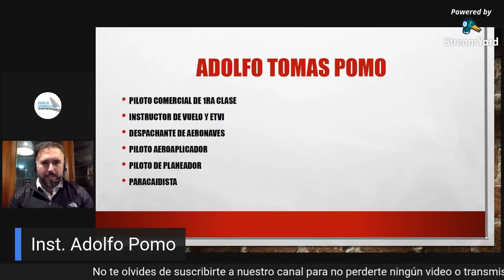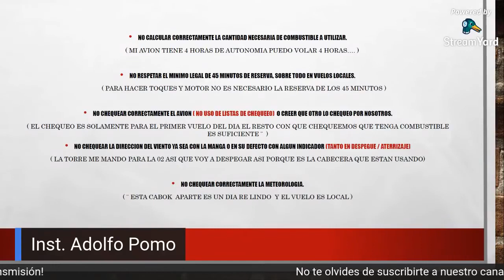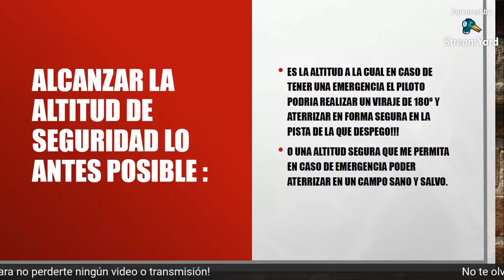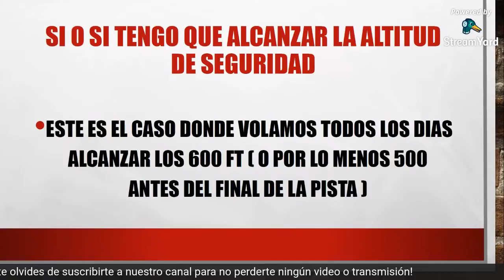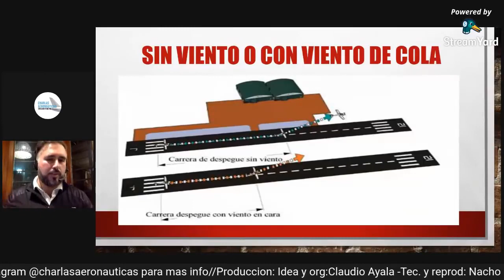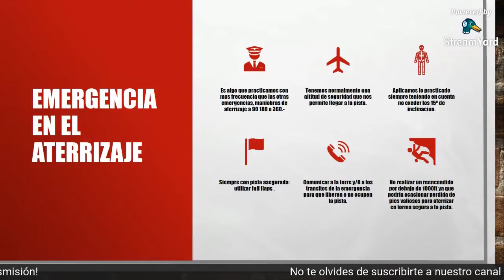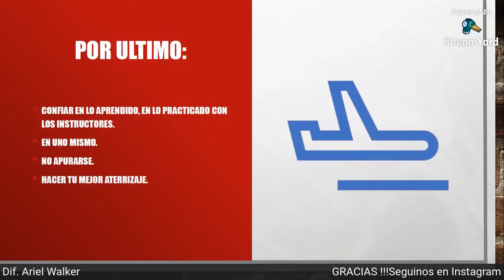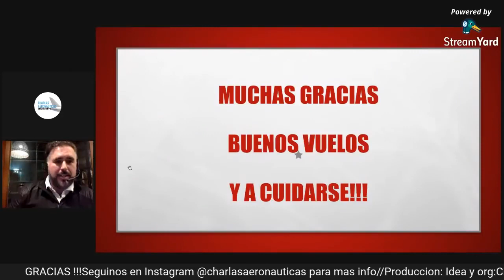EMERGENCIAS EN VUELO Adolfo Pomo